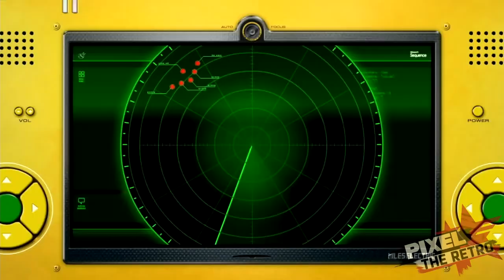Sonic Unleashed Odc. 2 - Werehog time!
Logo zrobione przez dorkydragonite:
Grupa Sonic'owa!